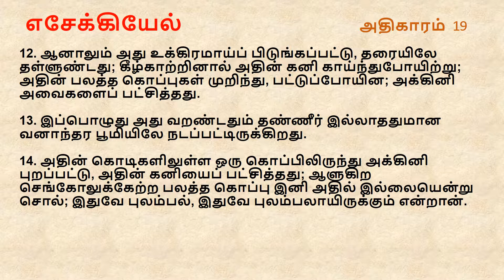Ezekiel Chapter 19 I Tamil Audio Bible